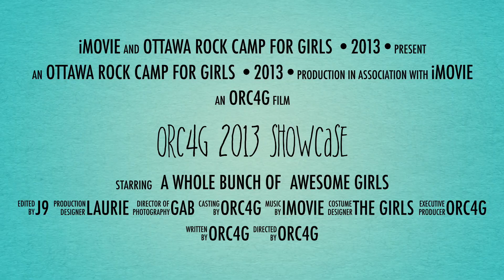ORC4G 2013 Showcase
This is a short collection of clips from the Ottawa Rock Camp for Girls Showcase at the Bronson Centre, November 3, 2013.

ORC4G 2014 was made possible by the incredible dedication of all our volunteers, and the support of many people/groups/organizations in Ottawa. We thank you all!

Camera: Gabriel Harpelle
Editing: Janine Frenken